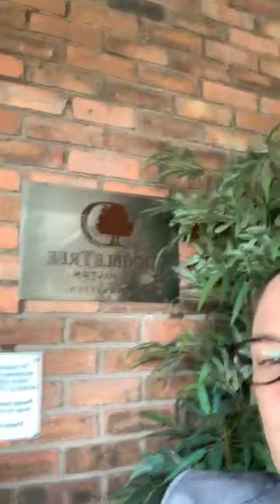Wedding Fair Live - Venues Showcase: DoubleTree by Hilton Southampton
Wedding Fair Live showcase of the DoubleTree by Hilton Southampton.

DoubleTree by Hilton Southampton is a gorgeous hotel wedding venue in Hampshire licensed to hold civil ceremonies for up to 130 guests & wedding receptions for up to 200 guests, so you can hold your whole day of celebrations in one location.

FOLLOW US FOR ALL THE LATEST WEDDING NEWS AND TRENDS!